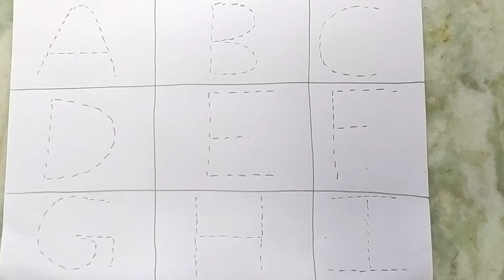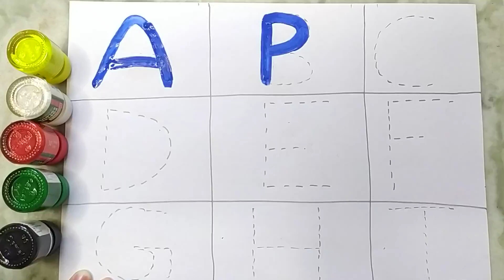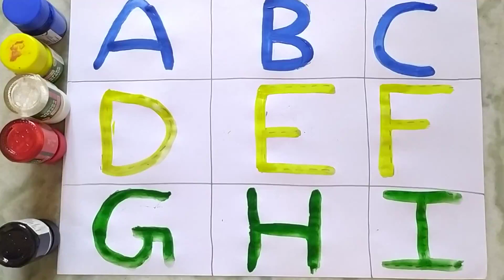abcd, abcde, a for apple b for ball C for cat, alphabets, phonics song, अ से अनार, 123 counting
Your quiry
a for apple
abcdefg
english alphabet
abcd cartoon
a for apple bi for boy
alphabet songs
a for apple a for ant
nursery rhymes

abcd varnamala
english varnamala
english alphabet
A for apple
kids alphabet

एबीसीडी
वर्णमाला